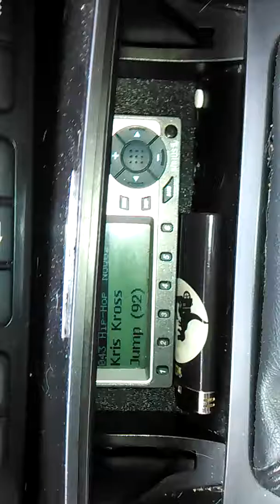Cruising in the mountains.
With my bestie Heather. In the pike national forest.